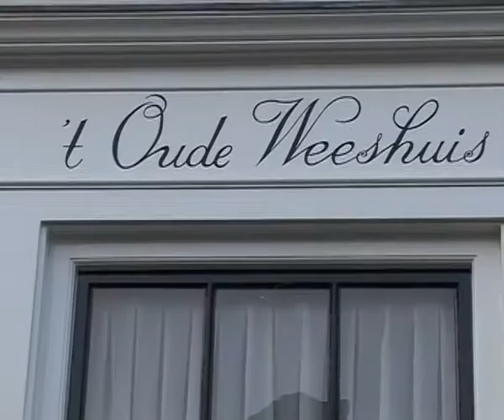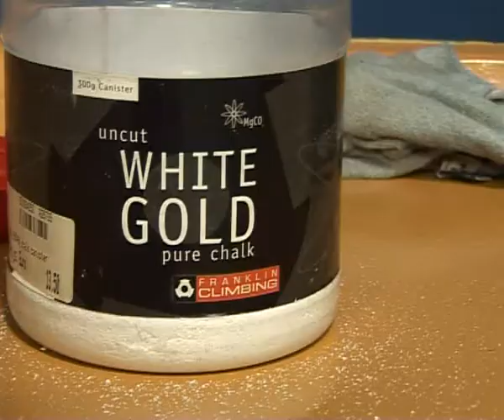Campus in Beeld - Aflevering 18 - CampusVolk: Paaldansen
Uitgekeken op ballet of zumba? Kirsten onderzocht of paaldansen een waardig alternatief is. Geeft het lenige draaien rondom een paal een boost aan je sexleven? Als snel kwam onze presentatrice tot de ontdekking ook deze sport allerminst blessurevrij is. CampusVolk Paaldansen, ongecensureerd